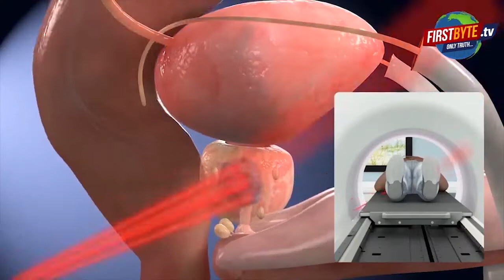अंकिता भंडारी हत्याकांड : भाजपा के पूर्व मंत्री के बेटे के रिजार्ट पर चला बुलडोजर || First byte.tv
18 सितम्बर को अंकिता अचानक हो गयी थी गायब

अगले दिन ही रिसॅार्ट संचालक पुलकित आर्य ने करा दी गुमशुदगी दर्ज

भाजपा के पूर्व मंत्री विनोद आर्या का बेटा है पुलकित आर्या

रिसॅार्ट के भेद खुलने के डर से की गई अंकिता की हत्या

आखिर कौन से भेद खोलने की चेतावनी दे रही थी अंकिता

रिसॅार्ट में ऐसा क्या हो रहा था, जांच का विषय

अंकिता के हत्या आरोपी का रिजॉर्ट आधी रात में गिराया गया